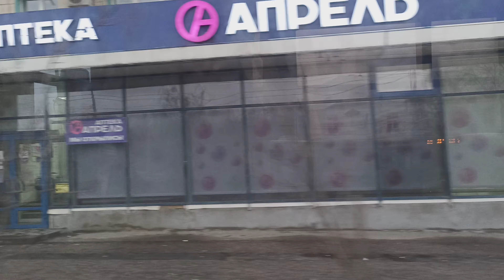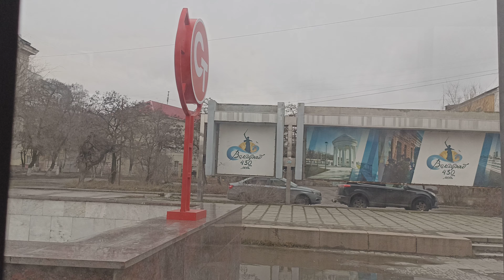Троллейбус №9 Волгоград от проспекта Металлургов до конечной "Детский центр" 4 января 2024 года